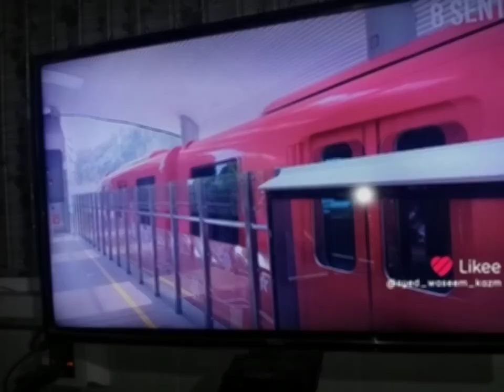February 18, 2024